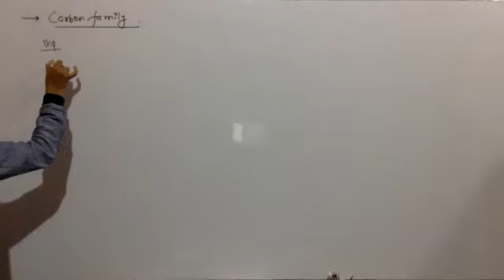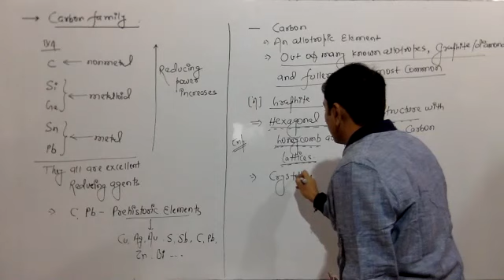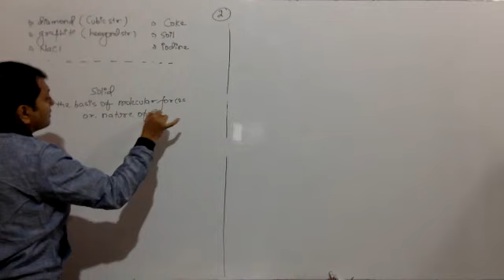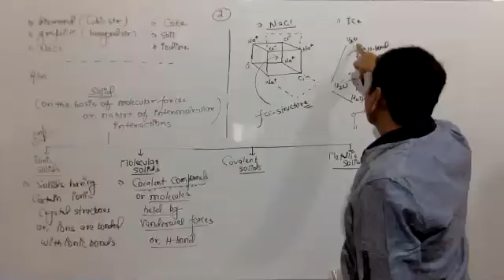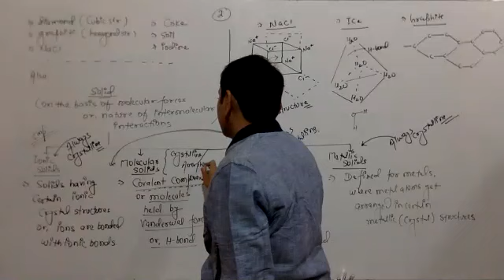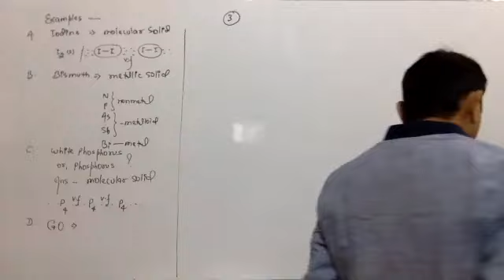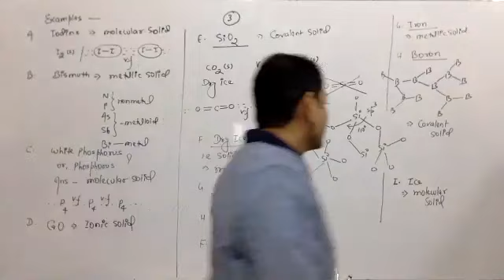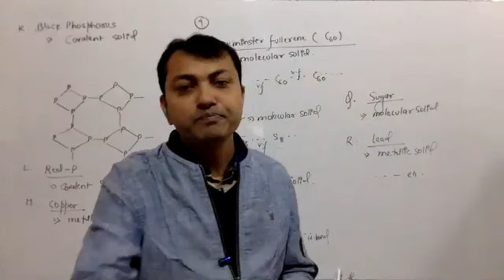Periodic Classification(Types Of Solids), Lec-09